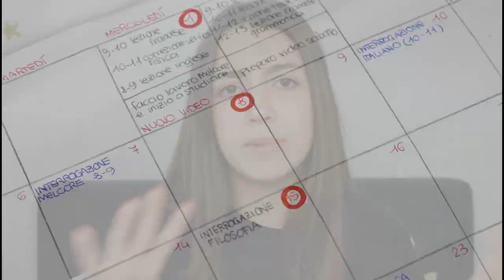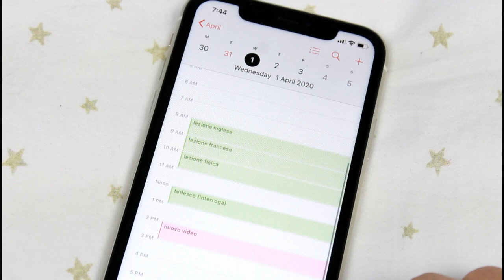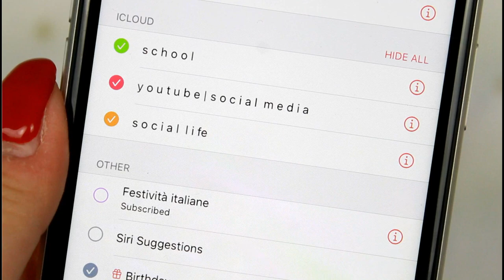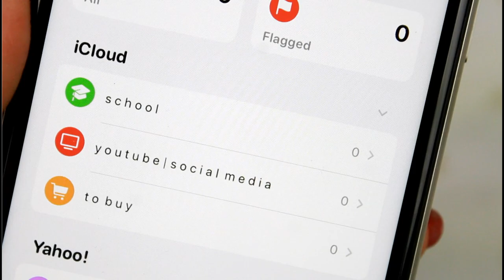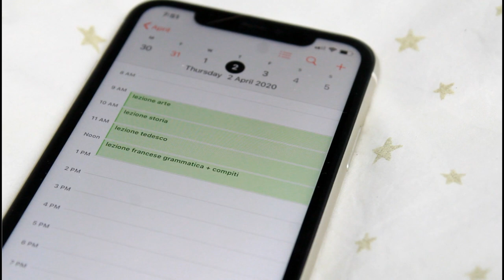come organizzo la mia vita tra studio e impegni vari + consigli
Nel video di oggi vi spiego come organizzo la mia vita tra scuola e impegni vari e vi do alcuni consigli per organizzare la vostra.

SU DI ME:
Zoe, 17